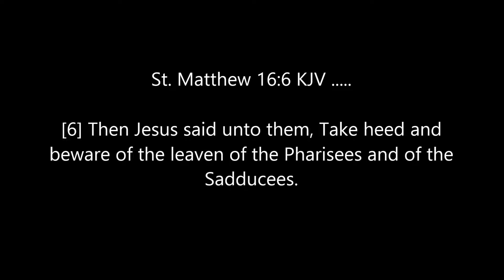( The WORD Speaks ) . . . According to Matthew 16:6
ForTheElectSake * . * TheWORDspeaks HearHIM | *He that hath ears to hear, let him hear.* -- Matthew 11:15
-- 📖Matthew 16:6
[6] Then Jesus said unto them, *Take heed and BEWARE OF THE LEAVEN of the Pharisees and of the Sadducees.*